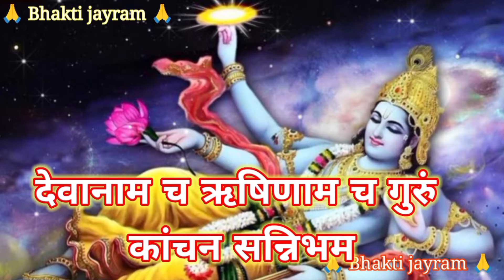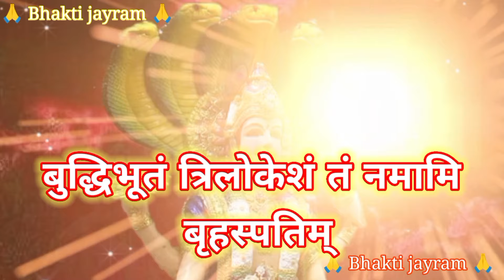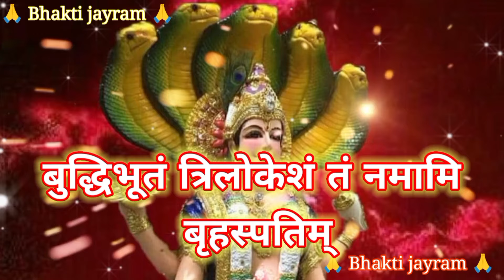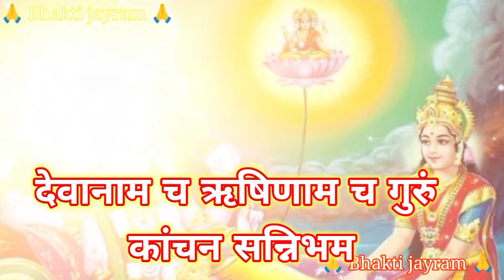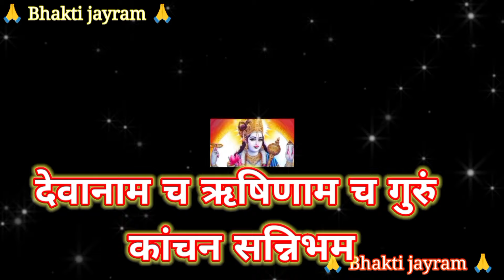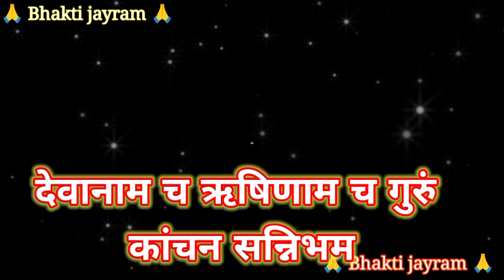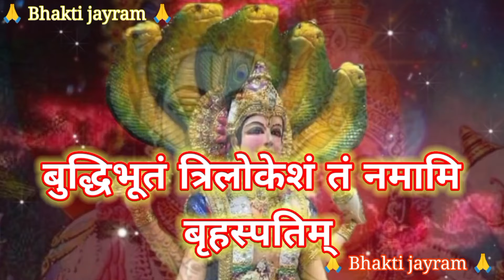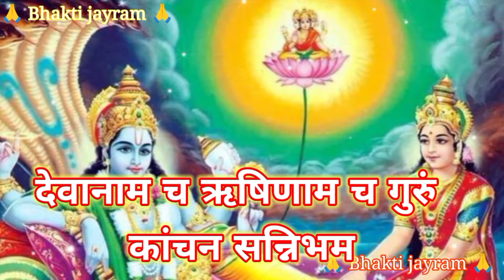गुरुवार के दिन इन मंत्रों का करें जाप, दूर होंगे सभी कष्ट और हर मनोकामना होगी पूरी | बृहस्पति मंत्र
Brihaspati Graha Shanti Mantra 108 Times Fast | Brihaspati Navagraha Mantra
Guru Shanti Graha Mantra 108 Times With Lyrics | Navgraha Mantra | Guru Graha Stotram

Mantra lyrics:-

देवानाम च ऋषिणाम च गुरुं कांचन सन्निभम। बुद्धिभूतं त्रिलोकेशं तं नमामि बृहस्पतिम्।। ॐ बृं बृहस्पतये नमः।। ॐ ग्रां ग्रीं ग्रौं सः गुरुवे नमः।। ॐ ह्रीं नमः। ॐ ह्रां आं क्षंयों सः ।।

Chant this peaceful & healing Guru Shanti Graha Mantra with the help of lyrics only on Rajshri Soul.

Graha is the 'cosmic influencer' on the living beings of mother Bhumidevi (Earth). The Navgraha are some of these major influencers. The Navgraha includes - Surya, Chandra, Mangala, Budha, Guru, Shukra, Shani, Rahu & Ketu.

The placement of the nine planets in the Horoscope points out the karmic influence on the behavior of the individual. It is believed that chanting peaceful mantras or even listening to them helps to get rid of negativity and spreads positive energy.

बृहस्पतिवार व्रत कथा
बृहस्पतिवार व्रत की कथा
बृहस्पति देव की कथा
गुरुवार व्रत कथा
गुरुवार
brihaspativar vrat katha
brihaspati vrat katha
brihaspati dev ki katha
brahaspatiwar vrat katha
vrat
veervar vrat katha
guruvar
guruwar ki katha
kitcat stories
Brihaspativar Vrat Katha
बृहस्पतिवार व्रत कथा
Thursday Fast Story in Hindi
bhakti bhajan kirtan
Vishnu Bhagvan
Brahspati Var
Brahaspatiwar Vrat Katha
Audio songs
Brihaspati katha
guruwar vrat katha in hindi
guruwar vrat
guruvar vrat mantra
guruvar vrat in hindi
guruvar vrat udyapan
guruvar pooja
guruvar vrat vidhi
brahaspatiwar fast
thursday vrat
Brihaspativar Vrat Katha
बृहस्पतिवार व्रत कथा | Guruvar Vrat Katha | Brihaspativar Vrat Katha | Brihaspati Vrat Katha

अगर हमारा वीडियो पसंद आता है तो Like 👍 करें ।
Comment 📝 करें और share ♂️ करें।